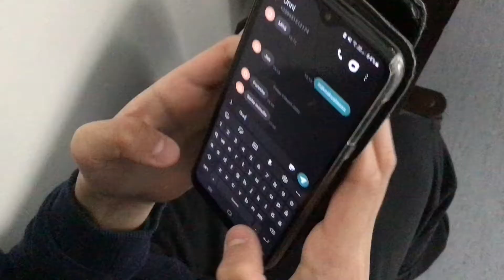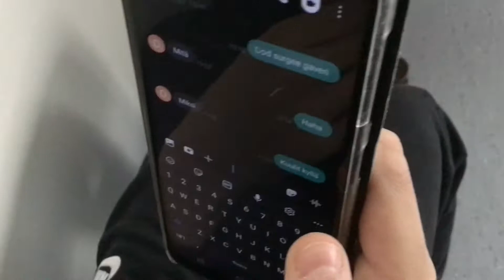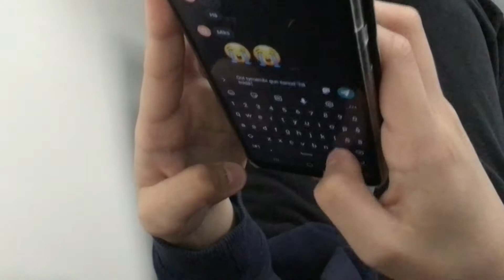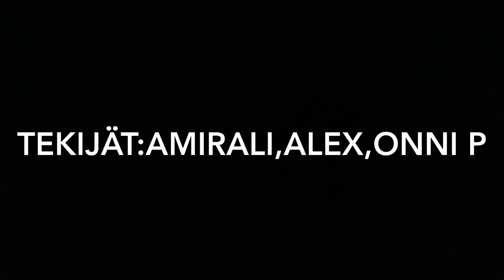KK2022: Kolme kaverusta